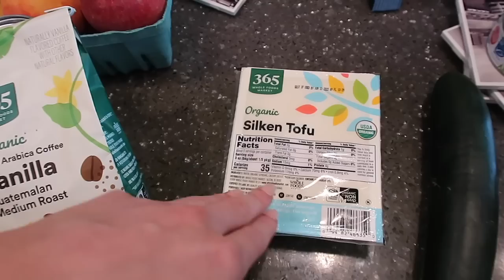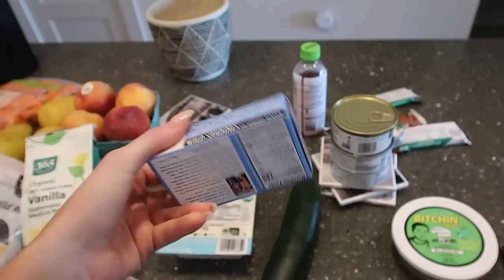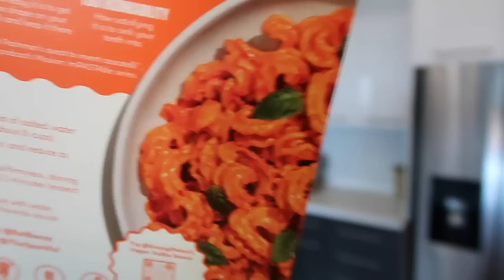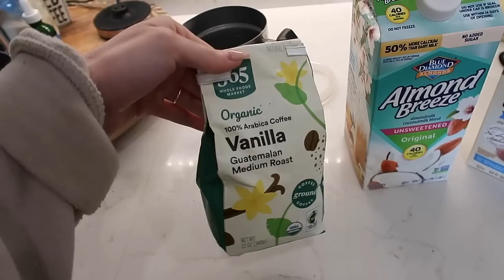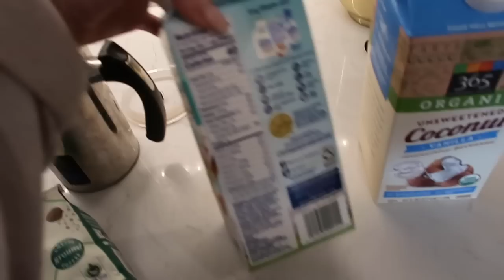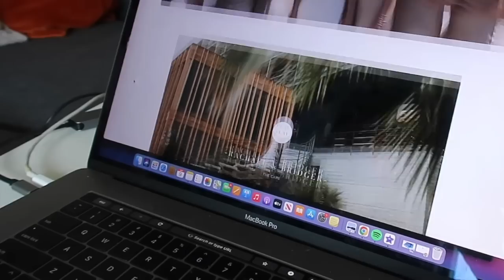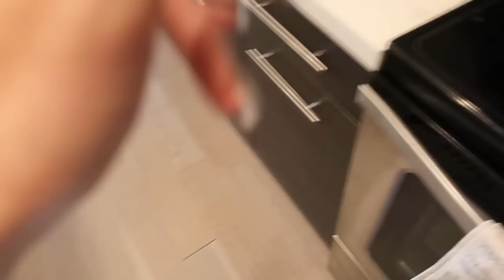DIETITIAN'S What I Eat in a Day (realistic) + Whole Foods Grocery Haul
Hope y'all enjoy this full day of eating vlog!  This is a very realistic day - not everyday is going to be perfectly balanced curated meals AND THAT'S OKAY! I focus on trying to get a good protein source at every meal and then whatever else sounds good/whatever recipe I'm testing for that day 😊

AMAZON PAGE - all my fav products in one place:  all my workout sets are under "workout clothes"

Xx Blair